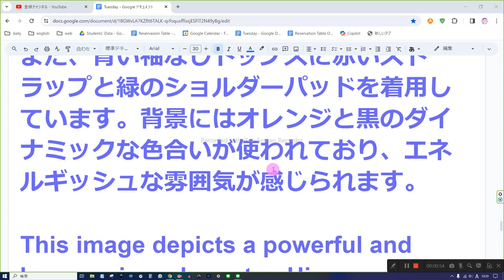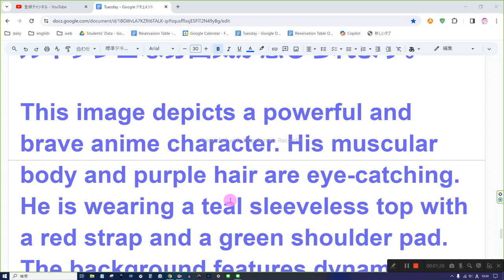えいご おんどく 26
この画像は、パワフルで勇敢なアニメキャラクターを描いたものですね。彼の筋肉質な体と紫色の髪が目を引きます。また、青い袖なしトップスに赤いストラップと緑のショルダーパッドを着用しています。背景にはオレンジと黒のダイナミックな色合いが使われており、エネルギッシュな雰囲気が感じられます。

This image depicts a powerful and brave anime character. His muscular body and purple hair are eye-catching. He is wearing a teal sleeveless top with a red strap and a green shoulder pad. The background features dynamic orange and black colors, giving an energetic feel to the image.